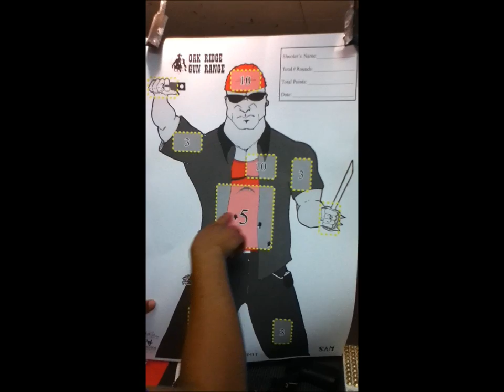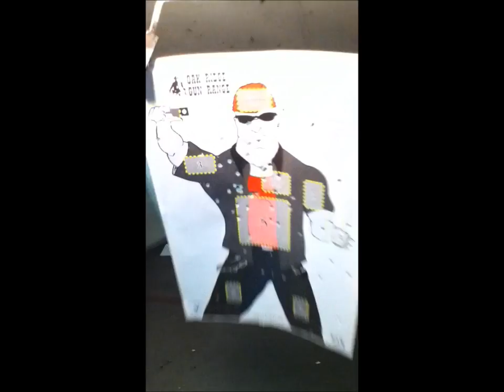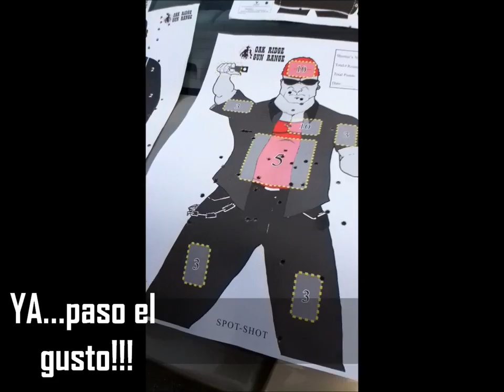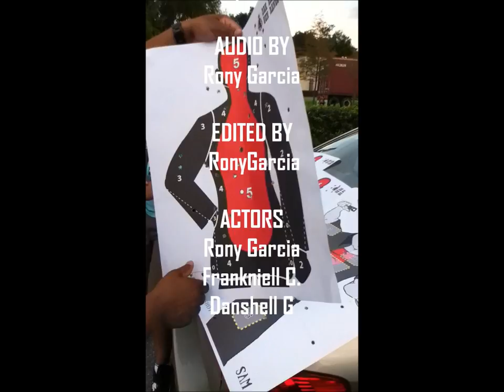Dominicans don't play 2